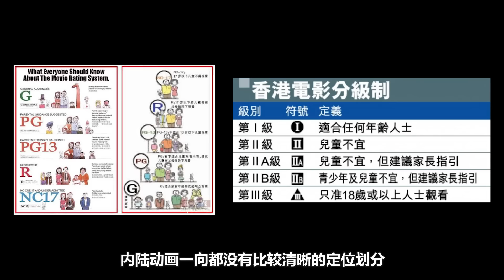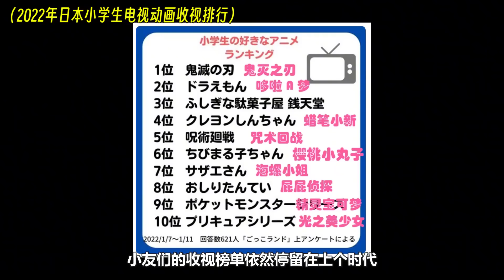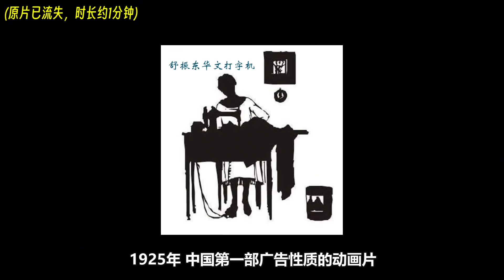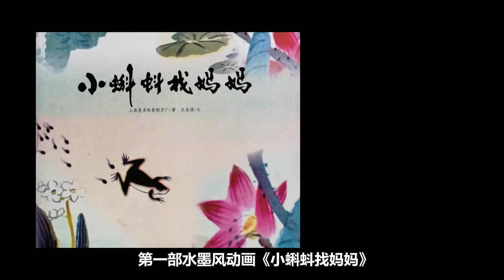神作遍地走！那个被子供向支配的时代有多惊人！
请注意，本视频完全符合YouTube社区准则，没有任何违规行为。